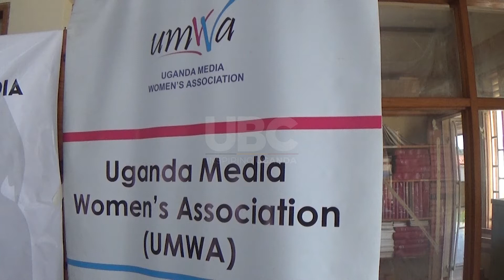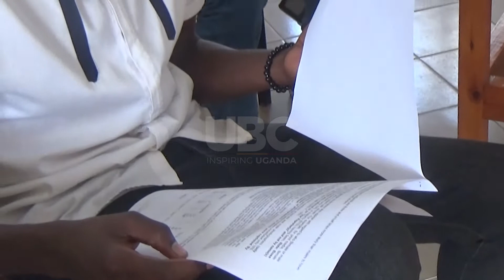Media survey - UMWA releases 2022 gender responsiveness media survey report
A research survey conducted by the Uganda Media Women Association in partnership with the Canada Fund for Local Initiatives has recommended that   media training institutions in the country should consider   incorporating gender responsive reporting   course units in their programs, so as to nurture a culture of gender responsive media reporting in the future.
The survey team led by the UMWA Executive Director Margret Ssentamu Masagazi   presented the findings to journalists at Kisaasi UMWA offices.